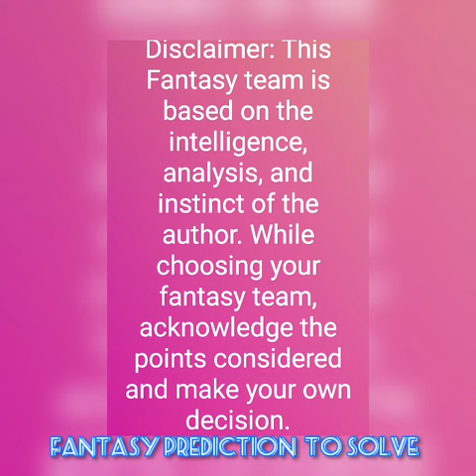NCD vs KIA NC Dinos vs Kia Tigers Korean Baseball League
NCD vs KIA

NC Dinos vs Kia Tigers

Korean Baseball League